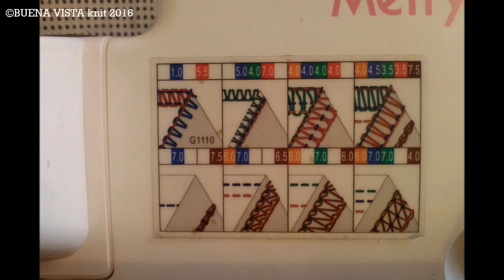Платье спицами 1,3 мм. Самое подробное описание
Как я связала простое зимнее платье спицами. Вязаное платье с описанием. Вязаное платье спицами на зиму. Как связать платье спицами.

Видеоканал о вязании спицами: мастер-классы, связанные изделия, пряжа, обзоры, походы в магазины пряжи, репортажи с ярмарок и выставок, а еще видео о поездках и различных интересных фактах.